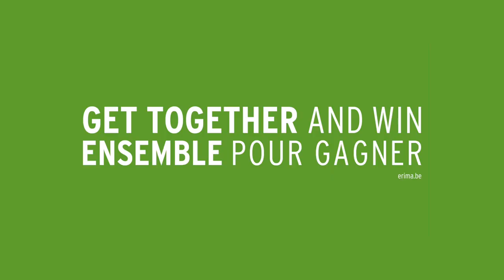The Outfit for your Volleyball Team - ERIMA Team Line 5-C (grey/lime pop)